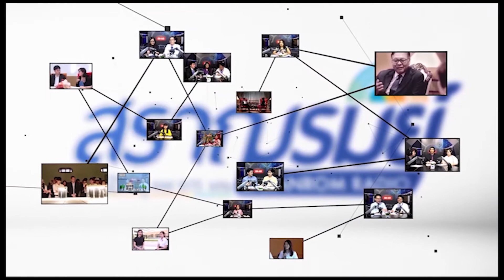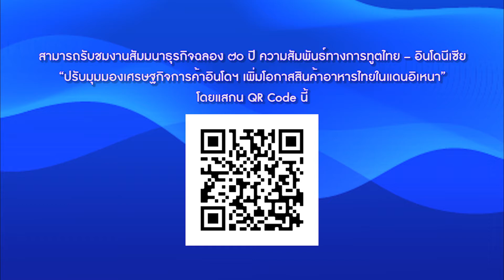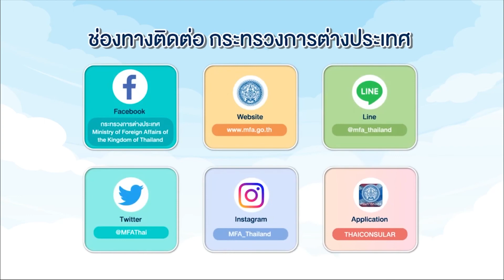จับตาเอเชียตะวันออก : "ไทย - อินโดนีเซีย ใกล้กันกว่าที่คิด" (ตอนที่ 2)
รายการจับตาเอเชียตะวันออก ตอน "ไทย - อินโดนีเซีย ใกล้กันกว่าที่คิด" (ตอนที่ 2)
พูดคุยถึงสายสัมพันธ์ไทย - อินโดนีเซีย ที่คนทั่วไปยังไม่รู้จากมุมมองข้าราชการและนักเรียนไทยในอินโดนีเซีย
ดำเนินรายการโดยนางสาวศรัญญา ปาลีวงศ์ นักการทูตชำนาญการพิเศษ กองเอเชียตะวันออก 1, นายสรัญญู บุหลัง นักการทูตปฏิบัติการ กองเอเชียตะวันออก 1 และนางสาวสมิตา หนุนภักดี นักการทูตปฏิบัติการ กองเอเชียตะวันออก 1
ออกอากาศทางสถานีวิทยุสราญรมย์ AM1575kHZ โดยกระทรวงการต่างประเทศ